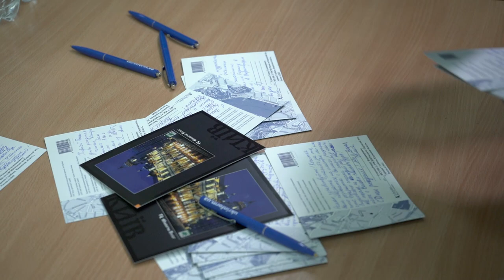Митрополит Епіфаній привітав українського політв'язня Романа Сущенка з днем народження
“Сьогодні виповнюється 50 років із дня народження Романа Сущенка — в'язня сумління, який незаконно арештований і утримується зараз в Росії. Я хотів би подякувати за цей прекрасний подарунок — символічний подарунок, бо всі історичні події, які ми пройшли протягом цих декількох місяців, були тісно пов'язані саме із Софією Київською: це й Об'єднавчий собор, і перша літургія на Різдво Христове після отримання Томосу, це й інтронізація мене як предстоятеля Православної церкви України, тому я хвилююся й переповнений такими позитивними емоціями, що ця мужня людина, яка зараз терпить багато заради нас, бо він є справжнім героєм”.
Про це Митрополит Київський і всієї України, предстоятель Православної церкви України Епіфаній сказав на зустрічі колег і друзів Сущенка, що відбулася 8 лютого в Укрінформі з нагоди його 50-річчя.
У зустрічі також взяли участь міністр культури Євген Нищук, перший заступник голови ВР Ірина Геращенко, державний секретар Мінінформполітики Артем Біденко, керівник Укрінформу Олександр Харченко.
Митрополит подякував політв'язню Кремля Роману Сущенку за подаровану картину із зображенням Софії Київської, намальовану в російській в'язниці.
Також він запевнив, що церква зі свого боку робитиме все можливе задля звільнення Сущенка та інших політичних в'язнів Кремля.
Під час зустрічі висловили підтримку іншому політв'язню, Володимиру Балуху, якому сьогодні виповнилося 48 років